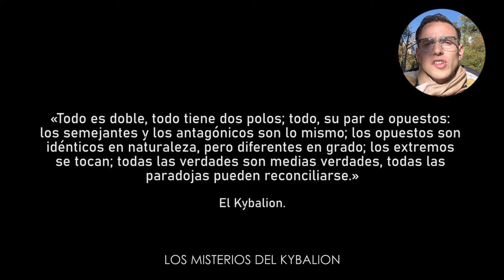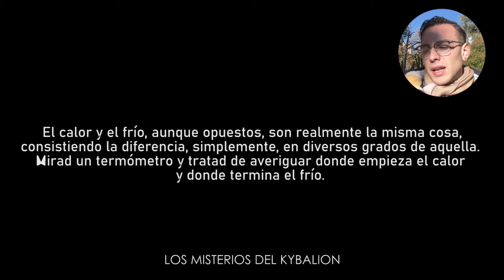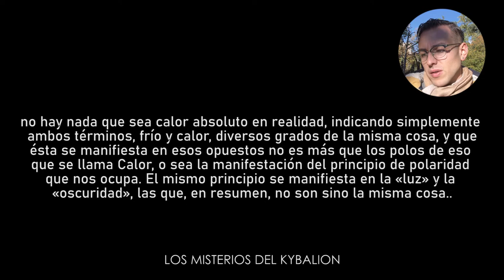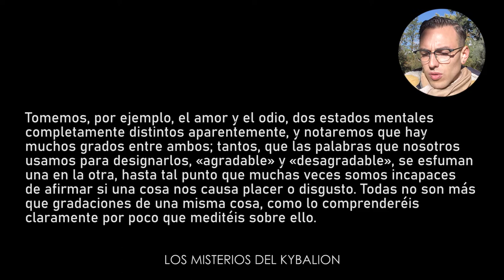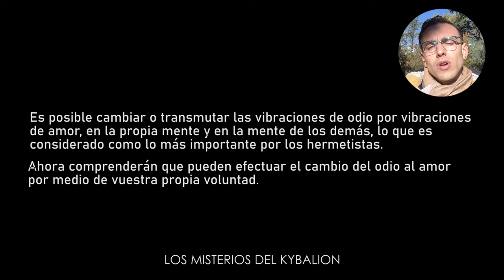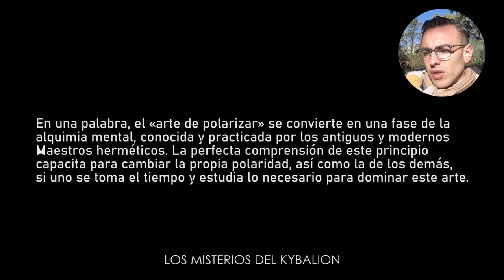5. Curso completo: Los misterios del Kybalion - Hermes Trismegisto | Parte 5